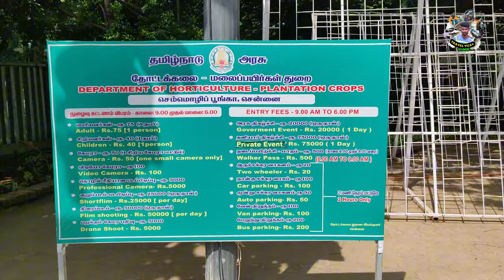Semmozhi Poonga 🏞️செம்மொழிப் பூங்கா 🏞️ Botanical Garden in Chennai ⛱️ Chennai tourist place 🏞️ Park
Semmozhi Poonga | Botanical Garden in Chennai | செம்மொழிப் பூங்கா.

Semmozhi Poonga is one of the most visited botanical gardens in all of Chennai. Its located very close to valluvar kottam Just 1KM away and next to Anna Flyover. Semmozhi Poonga is situated on the Cathedral Road- Anna Salai junction. The beautiful landscaping at the garden has not only made it a delight for the daily morning walkers but has also attracted film makers and tourists. Its best place to do family, wedding, birthday photo shoots done here.

Instagram.com/travel_with.me_vijay

COMMENTS